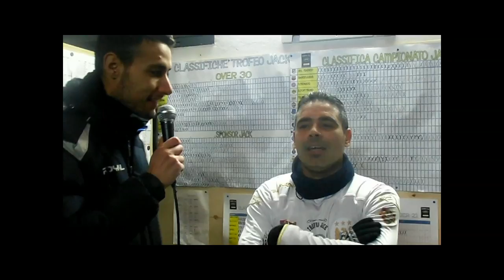Manchester City VS Porto sedicesima giornata Campionato Jack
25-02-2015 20:30 Manchester City 9 : 6 Porto

Gli Highlights e le interviste della gara valevole per la sedicesima giornata del campionato jack